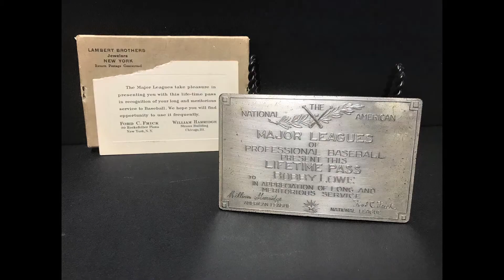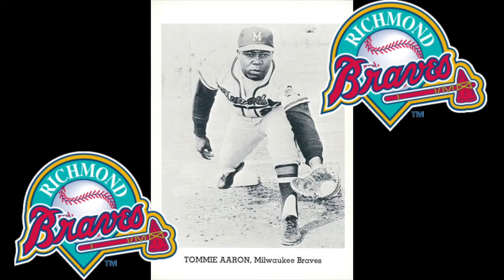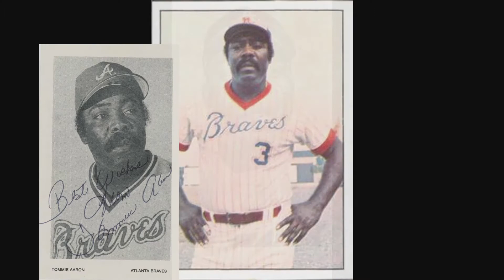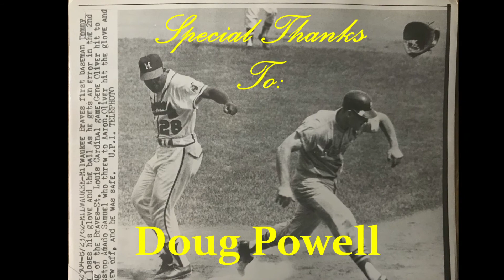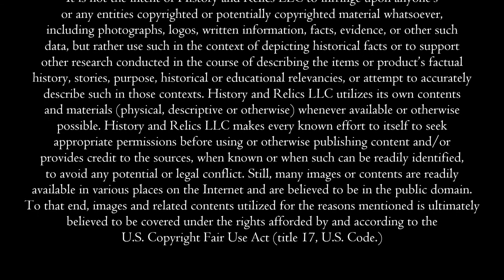Tommie Aaron – The Baseball Story of Hank Aaron’s Younger Brother and Braves Teammate.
Today, we travel to Mobile, Alabama as we research out the little talked about, if not little known, younger Brother of Baseball Hall of Famer and legend Hank Aaron.

Tommie Aaron started his baseball career a few short years after his older Brother but at one point they became teammates for 7 seasons with the Milwaukee and Atlanta Braves organizations. Tommie was involved in baseball for many years and accomplished several great and interesting historic feats including holding the major league record alongside his Brother for having the most home runs as siblings at 768.

While much of Tommie’s career was overshadowed by the huge success and grand accomplishments of Hank Aaron, let us not forget Tommie’s important part in Baseball that he enjoyed to the end.

Our presentation today covers his life, times, career, and shows you some of his early memorabilia used during his career in the big leagues.

You may also leave a comment or question and we will respond. To view more videos on our channel, Click the video here or visit:

Every subscriber and tipster is very important to us and helps us to grow our channel and produce even greater content.